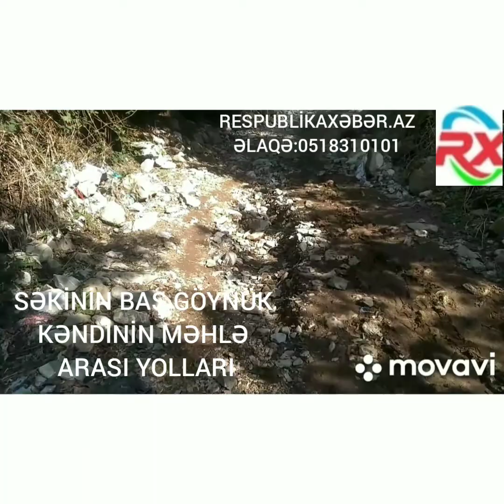Baş Göynük kənd sakinləri məhləyə gedən yol üçün 3 saatlıq texnika verilməsini xahiş edirlər.